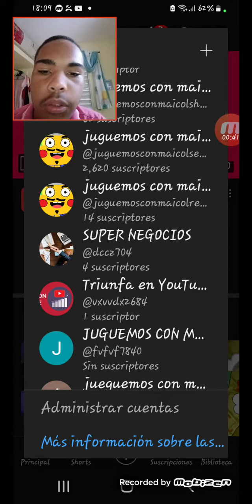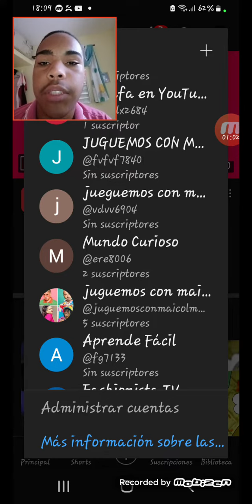lista de mis canales de youtube